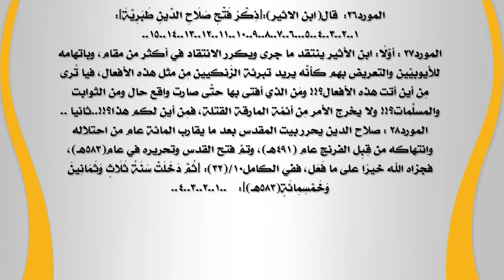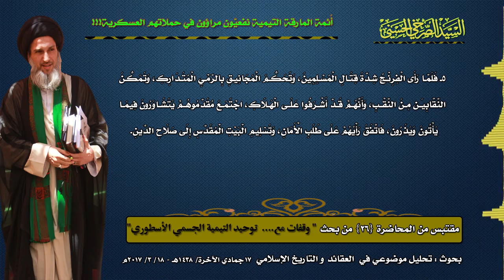أَئمة المارقة التيمية نفعيّون مراءون في حملاتهم العسكرية!!!